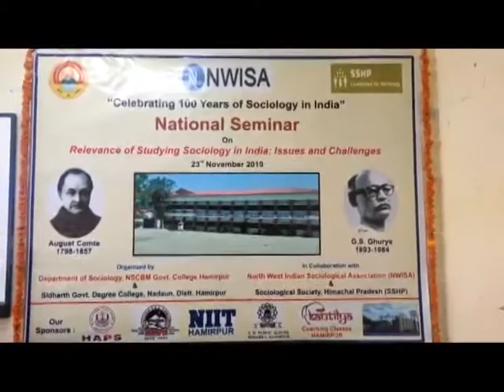डिग्री कालेज अणु में समाजशास्त्र के 100 वर्ष पूरे होने पर राष्टीय संगोष्ठी का आयोजन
हमीरपुर के डिग्री कालेज अणु में भारतवर्ष में समाजशास्त्र के 100 वर्ष पूरे होने पर राष्टीय संगोष्ठी का आयोजन किया गया। जिसमें समाजशास्त्र विभाग के पूर्व प्रो. डाॅ सतीश शर्मा ने बतौर मुख्यातिथि शिरकत की। संगोष्ठी का शुभारंभ मुख्यातिथि के द्वारा दीप प्रज्जवलित  कर किया गया। संगोष्ठी में समाजशास्त्र विभाग के बच्चों सहित अध्यापकों ने भी भाग लिया।